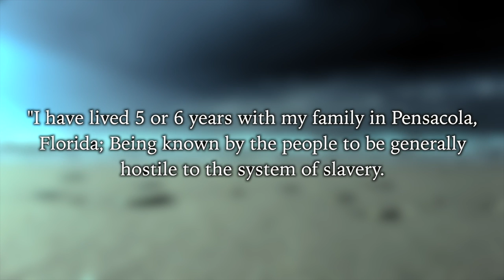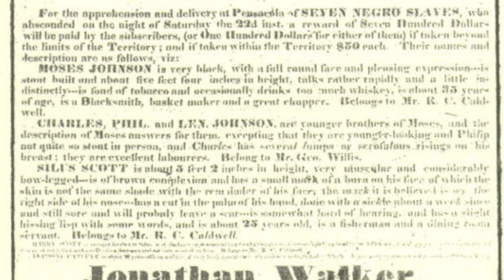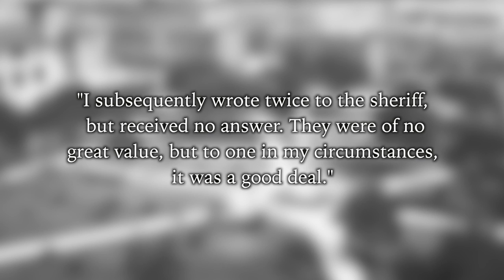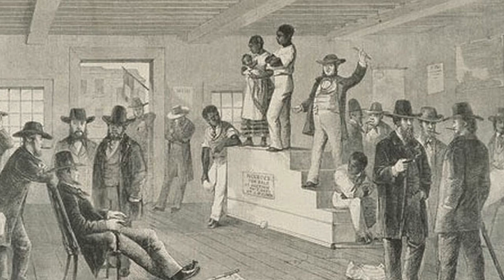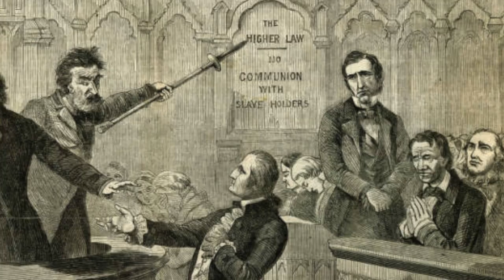History of Pensacola (Part 5): Jonathan Walker || The Man with the Branded Hand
Holden explores the History of Pensacola further with the story of Jonathan Walker; an abolitionist from Massachusetts turned Floridian who became famous for attempting to free 7 slaves.

His punishment was torture and to have his hand branded with an "SS," which stood for Slave Stealer.

Special thanks to Harrison Whitehead for lending me his voice.